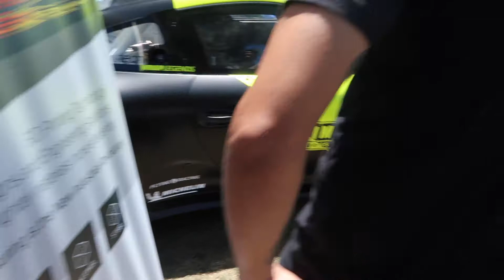Worlds First Titanium 3D printed Rim developed by HRE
Its monterey car week and its time to see some crazy cars that i can't afford just yet. But i was surprised that i got to see the 3D printed HRE rim that I saw on Instagram a few months ago.